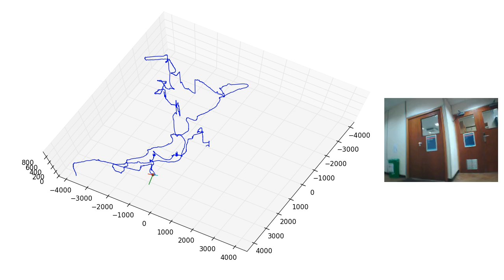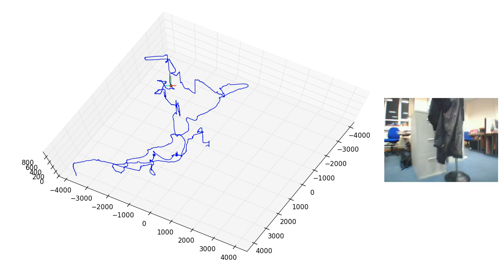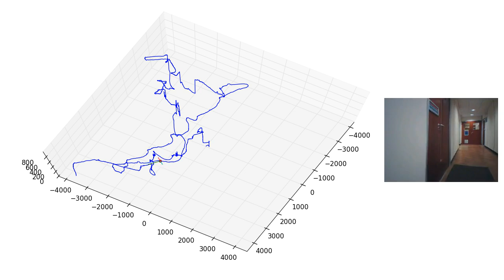Parrot AR.Drone reconstructed flight 2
It would appear that the linear velocities recorded by the drone are in the body frame rather than an absolute frame. This is a new flight reconstruction where I go and take the drone to say hello to a colleague.

Notice how 'bumping' the drone knocks the dead reckoning off course. Despite that, I'm quite surprised at the stability of the data we can get from the drone.